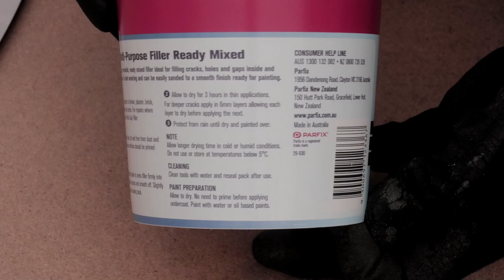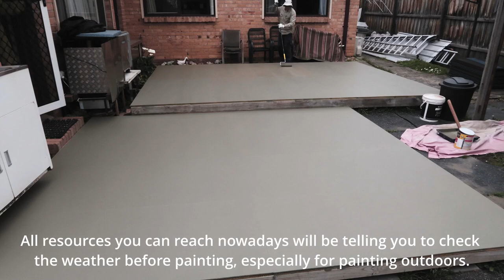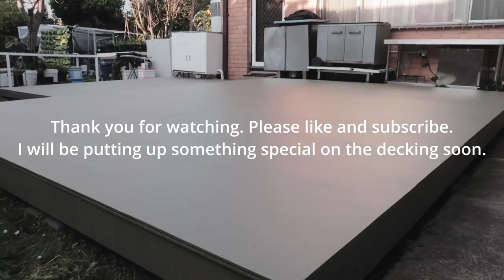How to Paint Yellow Tongue Flooring | Floating Deck Flooring Painting | Weatherproof Painting 2021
The two floating deckings were built around one year ago.

I used yellow tongue boards as the deck flooring material. They are good for indoor use. Can they survive the harsh weather conditions in Melbourne after one year of continuously being exposed to rain, hails, strong winds, and all-year-round UV sunlight?

I couldn't say they are 100% intact, but definitely much better than my anticipation.

Applying some external painting on them is very essential for better protection from harsh weather.

One thing I forgot to mention in the video is that all yellow tongue boards come with a thin layer of wax on the surface. Make sure to sand them off before you start painting.

If you would like to check out how I built both floating decks, please see below: